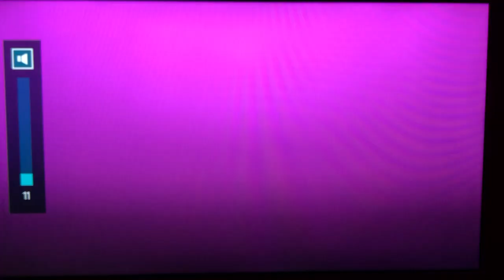Deus Ex The Conspiracy PS2 Full Walkththrough With Most Story Lore Part 1